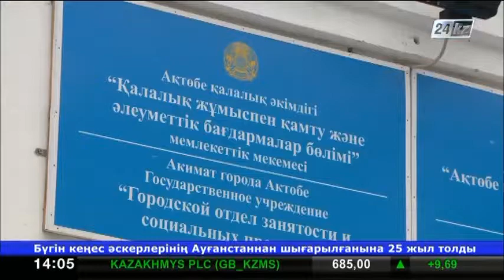Ақтөбеде мүмкіндігі шектеулі жандардың жұмысқа орналасуы қиын